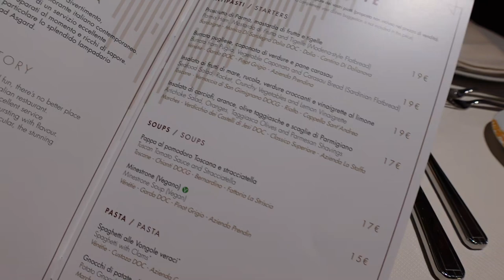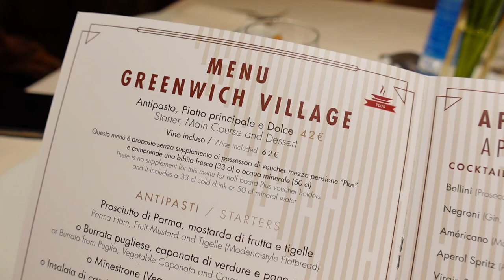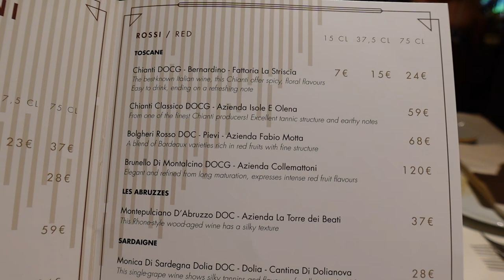Disney's Hotel New York - The Art of Marvel! Besuch im Manhattan Restaurant!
wir waren im Manhattan Restaurant im Hotel New York - The Art of Marvel.